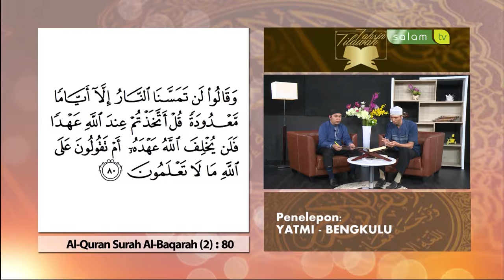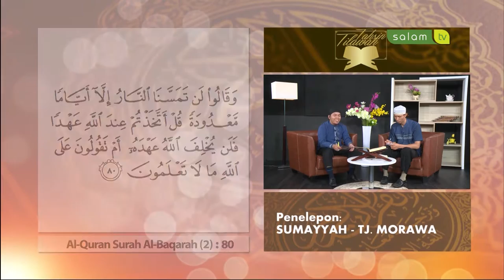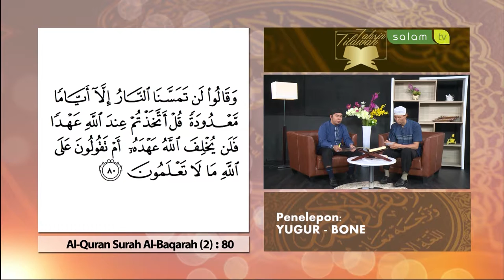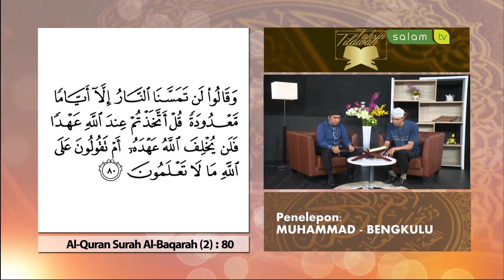Tahsin Tilawah Edisi 18 Juli 2016 Part IV